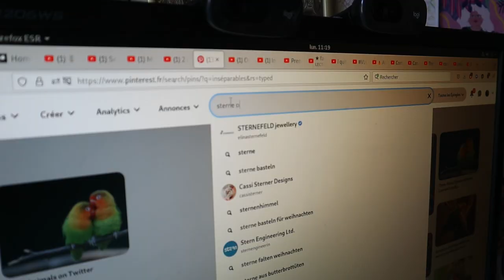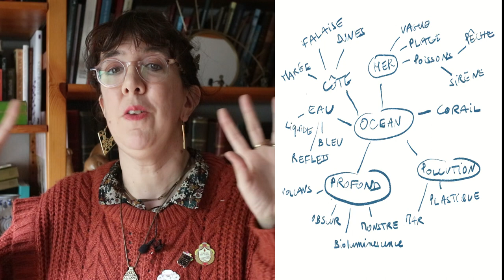Comment aborder un gros projet créatif ? Comment trouver des idées ?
Comme c'est à la fois la période d'Inktober et celle où les costumièr-e-s commencent à paniquer pour le concours de Foundations Revealed, je me suis dit que ça pouvait être utile de faire une petite vidéo de conseils pour trouver et développer des idées, et pour se lancer dans un gros projet créatif de façon plus générale.
Force à toi qui dessines chaque jour (ou un jour sur deux ou chaque semaine, ou de temps en temps) ou bien essaie de créer une tenu époustouflante, tu es merveilleuxSe et je crois en toi !

CHOSES INTERESSANTES
Pour l'Inktober 2022, je continue mon Oracle des Oiseaux, j'en parle ici sur mon blog